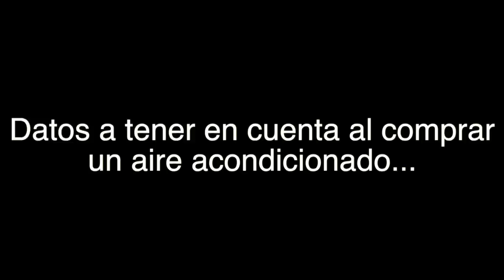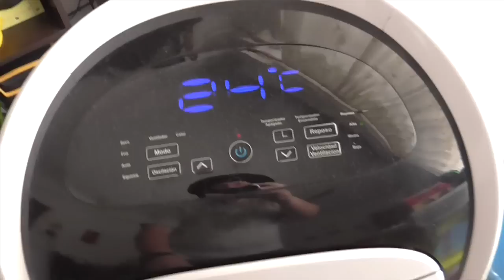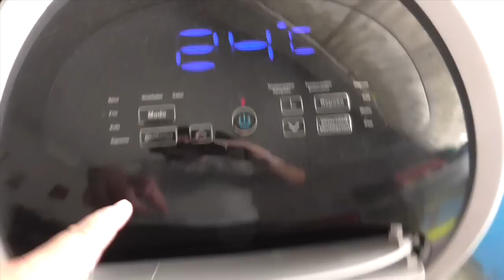Refrigeracion. Aire acondicionado - Frigorias por metro cubico